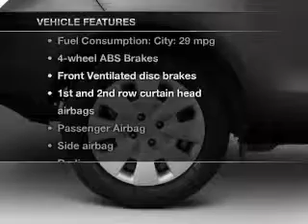2010 Toyota Yaris - Sanford FL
Year: 2010
Make: Toyota
Model: Yaris
Trim: Base
Engine: 1.5 liter inline 4 cylinder 16 valve
Transmission: Automatic
Color: Blue
Mileage: 16047
Address:
1160 Rinehart Road